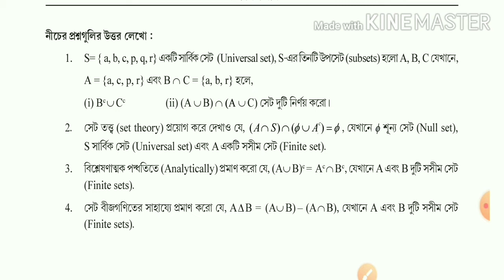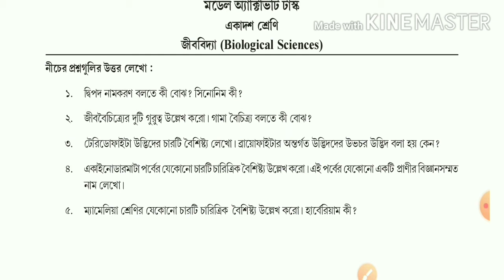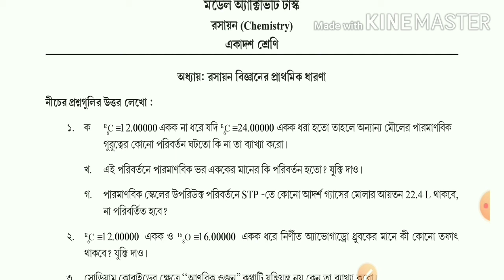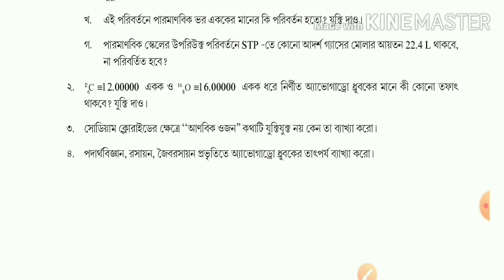Class 11 Model Activity tasks by WBCHSE sub: math, chem, phy, bio.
Please see below link for download the PDF file